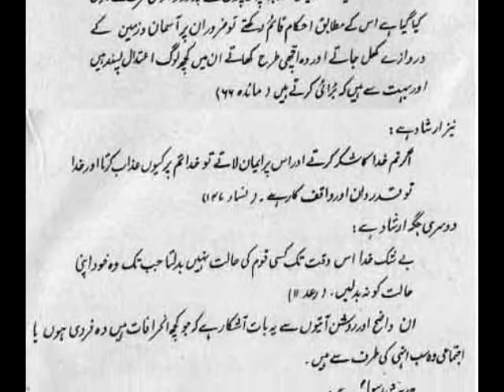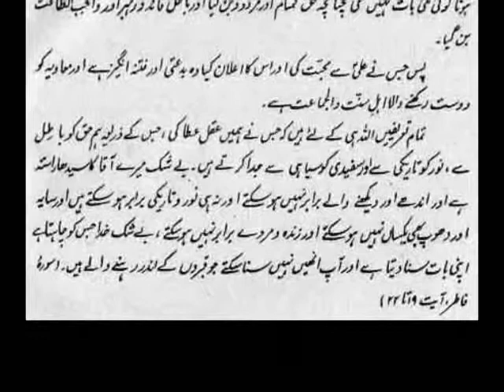Reply - Yazi ke naa MUHAMMAD BIN ABI BAKAR KA KHAT - MUST READ.wmv